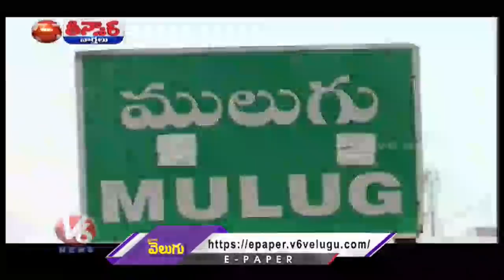Forest Dept Seized Vehicles Damaged | V6 Teenmaar News